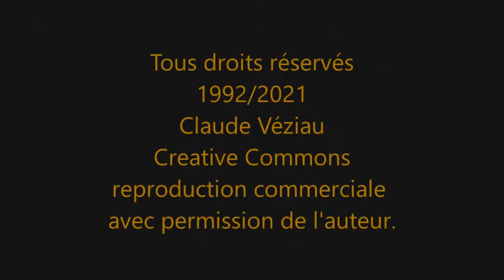Pas d'changements svp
Faut surtout pas trop penser... dangereux !